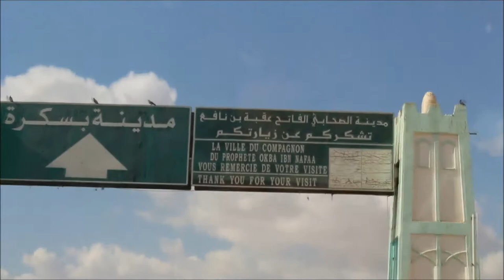من هو ذاك القائد الذي فتح بسكرة؟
من هو ذاك القائد الذي فتح بسكرة؟ قمنا بزيارة ضريح عقبة بن نافع فاتح بسكرة